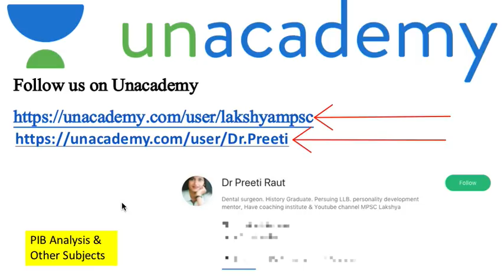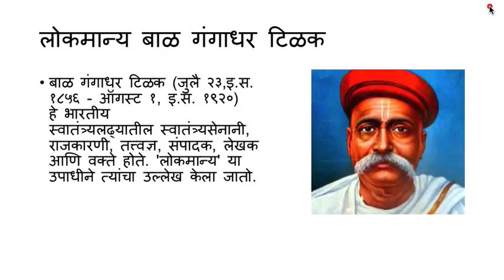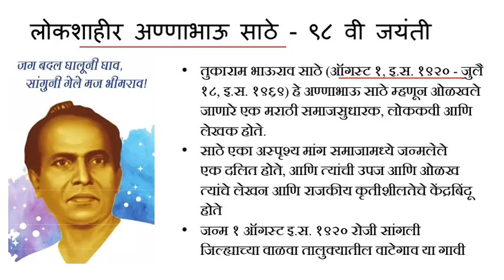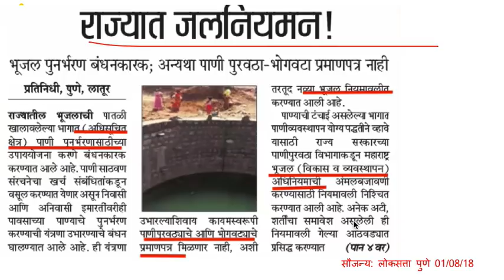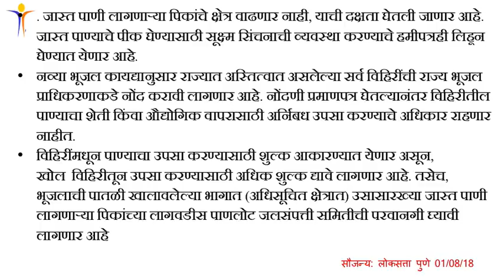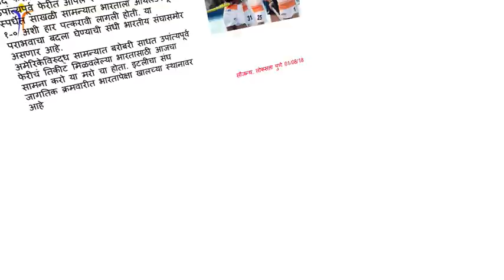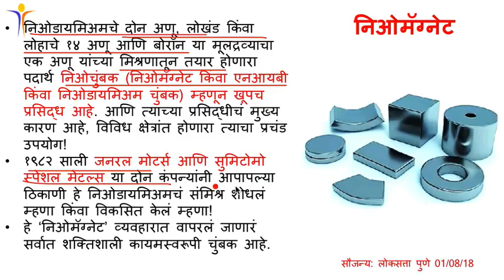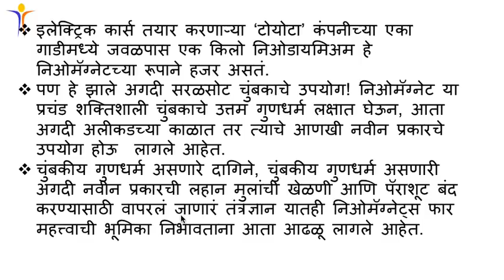01 August 2018 Daily Current Affairs - चालू घडामोडी ।।MPSC UPSC PSI STI ASO Talathi Clerical Exams।।